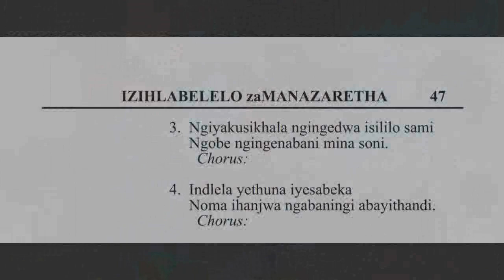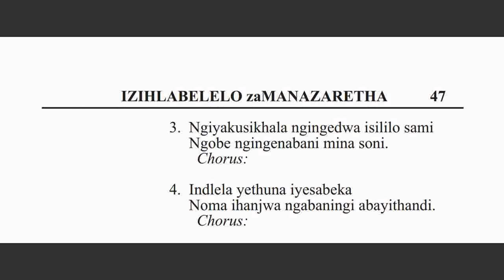Noxolo Mnyandu ft Mlungisi Ngwane-Ngyohamba Ngingedwa esigodini sosizi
Izihlabelelo zo NYAZI

N.B The images we use towards the end of the videos is images of our monarch Shembe(uNyazi Lwezulu)...we have so much love for him that we feel it's rightful to include his images on each and every video we make.